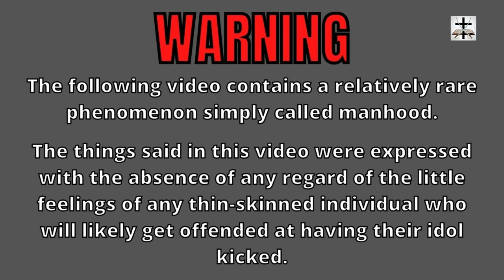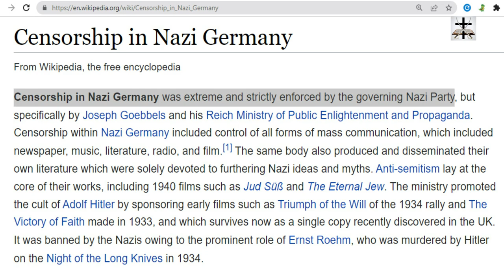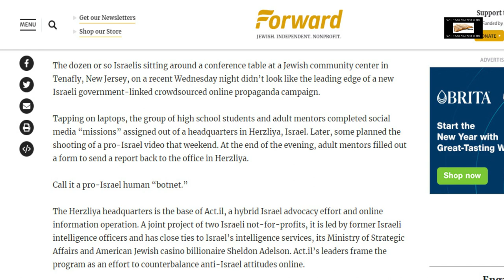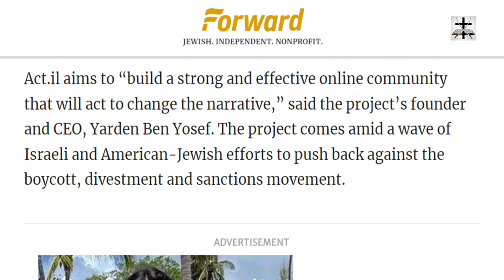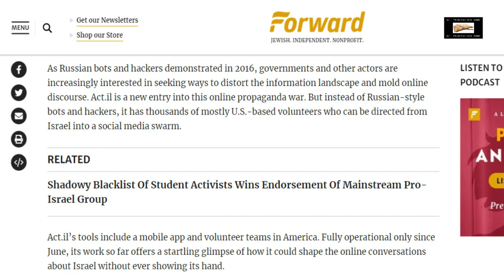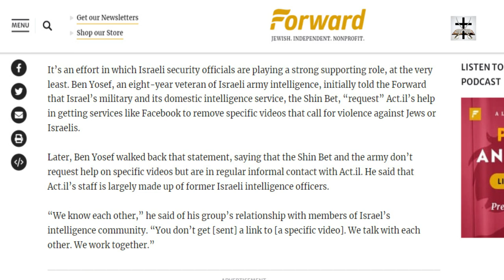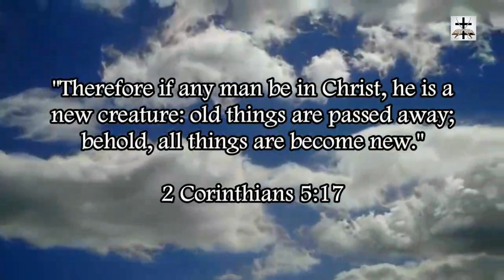Talmudic Jewish Lobby Organizes Internet Mobs To Attack Free Speech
The Talmudic Jewish lobbyists on the internet have organized online mobs to do mass cyber raids against freedom of speech on social media like YouTube, Facebook, Twitter, etc.